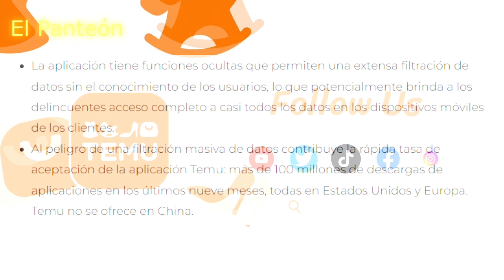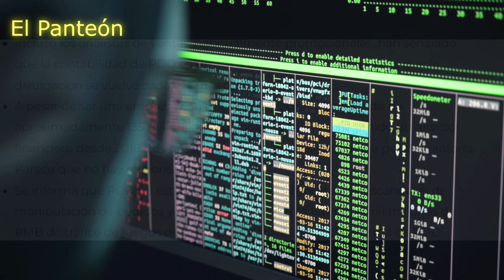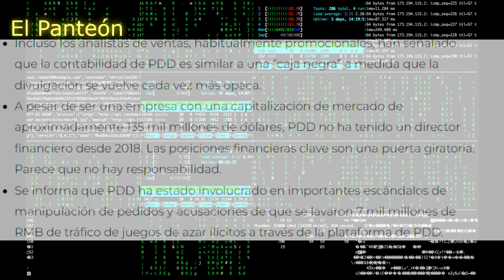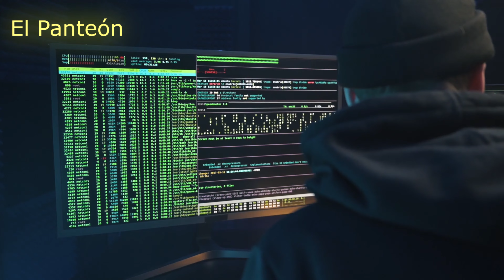El LADO OBSCURO de TEMU / TEMU te ESPIA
Temu, una aplicación de comercio electrónico emergente, ha capturado la atención del mercado, al escalar posiciones en las listas de descargas tanto en la App Store de Apple como en Google Play. Sin embargo, junto con esta notoriedad, también ha surgido una serie de dudas en torno a los precios “sospechosamente bajos” que ofrece esta empresa.

Encuéntranos en nuestro podcast: